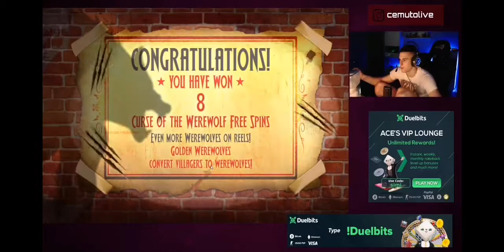Simi big win on Werwolf 1500 $$$$